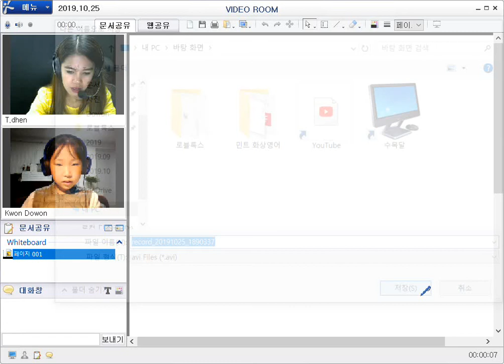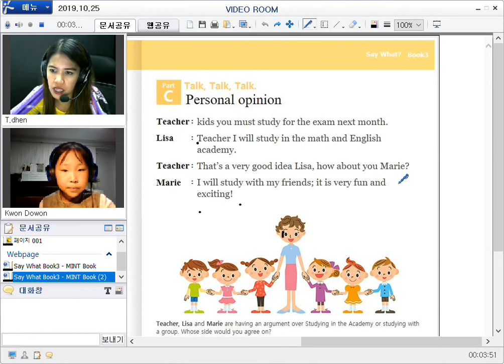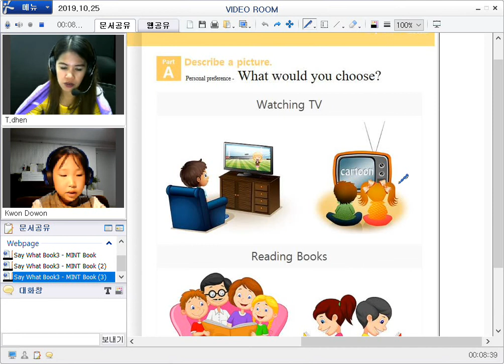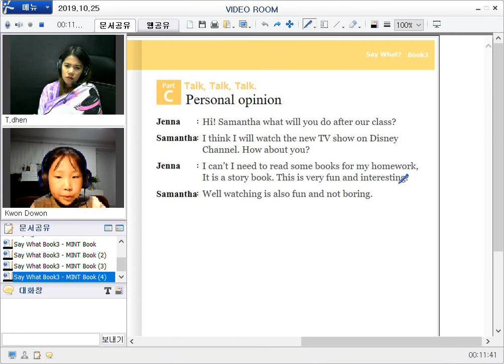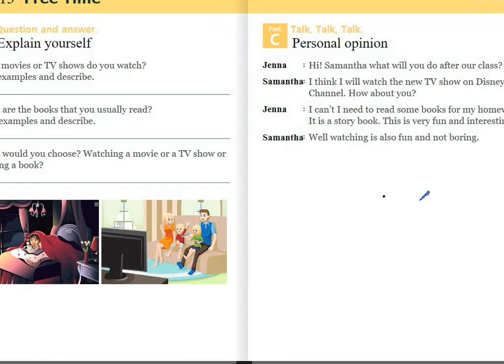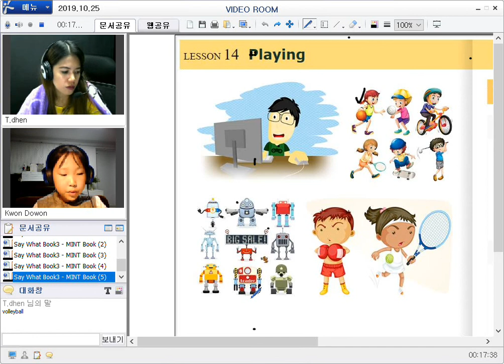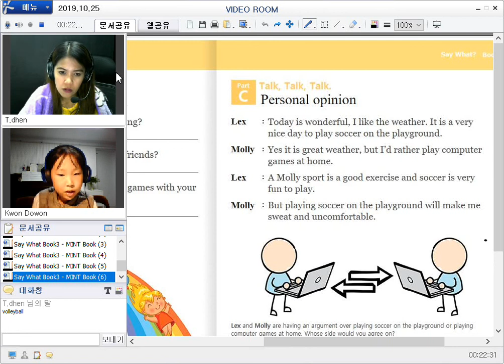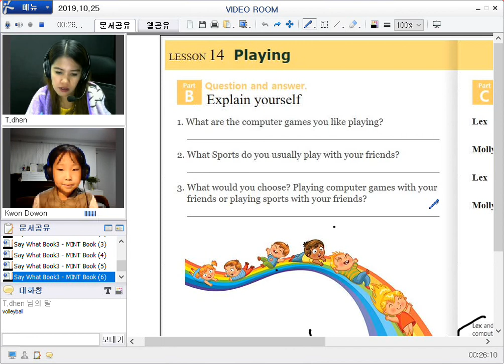36강 20191025 1890337